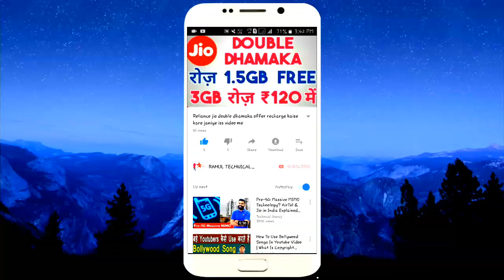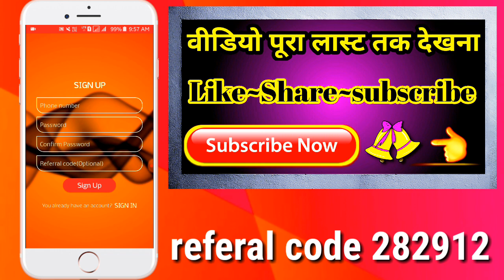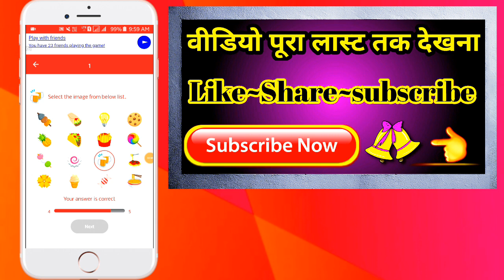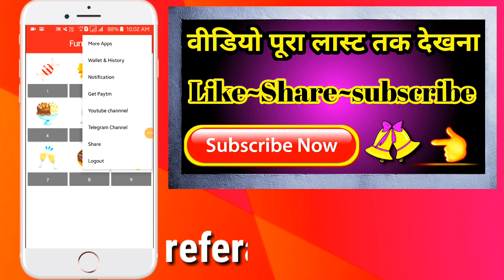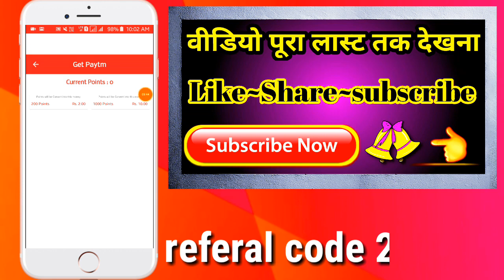₹55 Paytm Cash Self Earning App For Android || Best Paytm Cash Earning App 2019